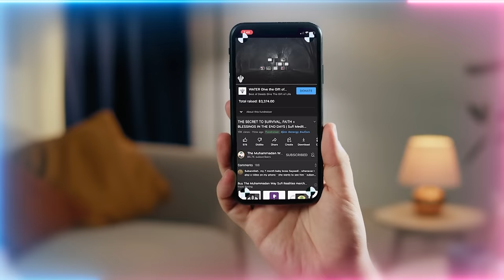If you see Shadowy Beings around you, Are they Jinn or Angels?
Also what to do when you're struggling, and facing the hard choice between poverty or dishonorable work or unethical job that will pay the bills.

Q&A Chapters :
00:00 When people make novels with different worlds and characters, does Allah (AJ) also manifest those? Example: Harry Potter, Narnia, etc.
04:00 The angels that come to clean us while we sleep can look like dark shadowy figures. How to know the difference if it's not jinns (unseen beings)?
05:23 How is it possible to forget past things if others keep reminding us of the same?
07:43 Can we keep wearing a previous ta’weez (prayer for protection) alongside our Naqshbandi ta’weez?
10:27 How to guard against and correct ourselves when we feel we are exhibiting signs of a spiritual ego?
12:18 With the recent world events, I've come to find out that the company I work for stands with the oppressors. Should I quit my job? I'm not sure if my income is halal (permissible).
15:49 How can we free our soul completely from nafs (ego)?
22:58 How can one can focus on being nothing and stay focused on nothingness?
26:52 People used the stars to navigate. Do the awliya (saints) help people navigate by lighting up their path home with stars?
31:21 What do we do when part of this ummah (nation) is in pain and crying? What does Allah (AJ) want from us?
33:50 While one is able to safeguard oneself during wakeful hours, how can we empower ourself to shield our dreams?
38:37 How to make our family and friends believe that the economic and financial system would collapse and make them withdraw money from banks and prepare accordingly?

Recorded : 20231102